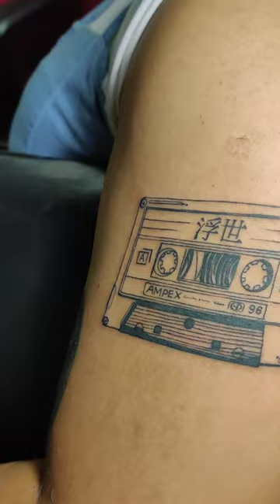Tape Tattoo | Cassette Tape 📼 Tattoo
Cassette Tape Tattoo | Cassette Tattoo tattoo youtube artist artist love tattoodesigns shortvideo tape cassette music song #2023

cassette tape Tattoo

cassette Tape player

tape tattoo gameplay

cassette tape  ink

cassette tape  tattoo ink

cassette Tape Art sketch

cassette Tape drawing

cassette tape

cassette tape sound effect

cassette tape